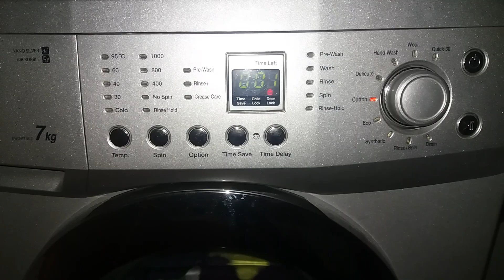DAEWOO washing machine Crease Care and End song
DAEWOO DWD-FT1013 washing machine Crease Care and End song